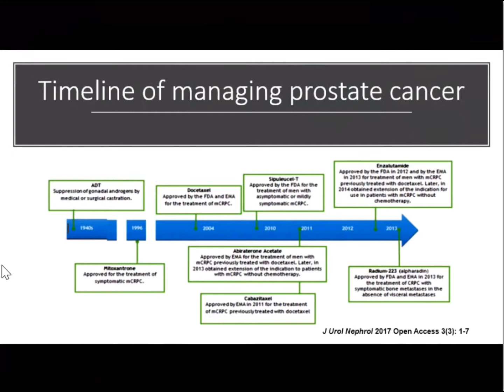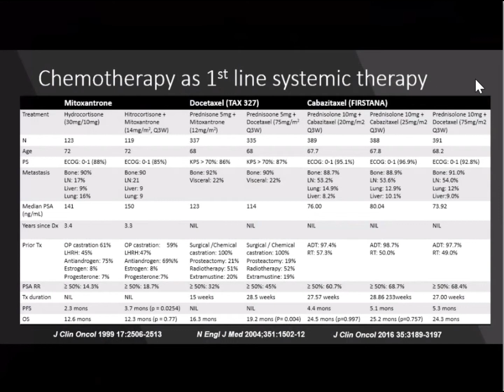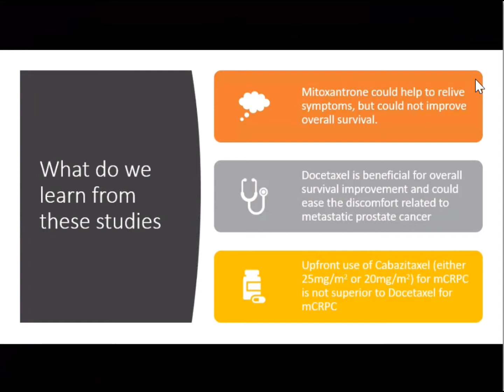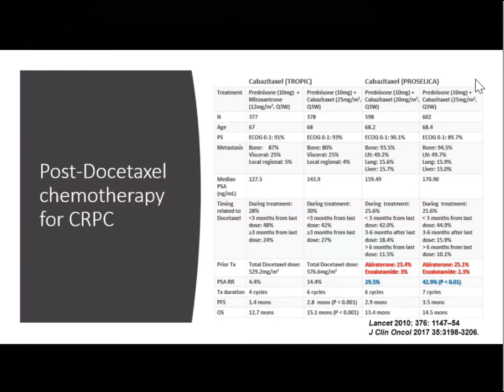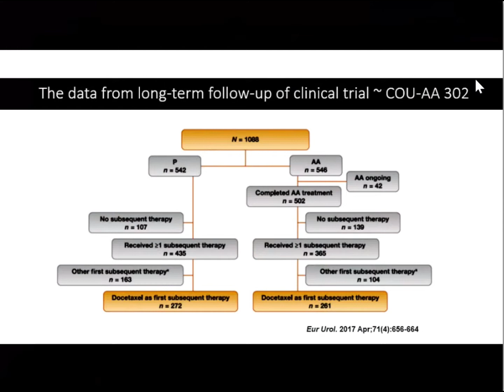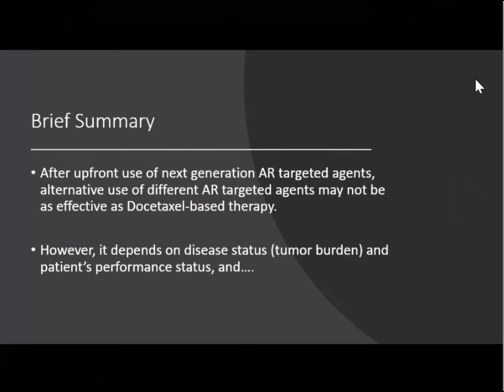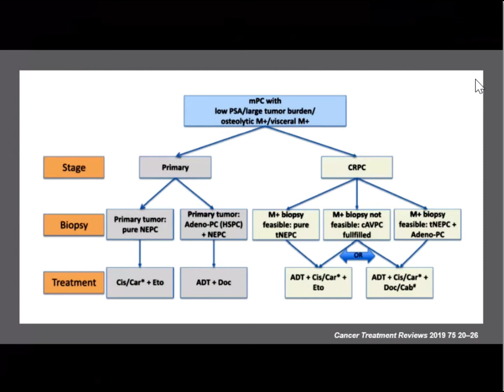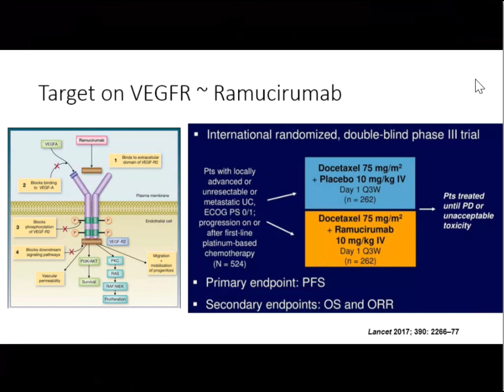中國附醫 林哲弘 醫師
Updated evidence of chemotherapy for metastatic prostate cancer and urothelial carcinoma